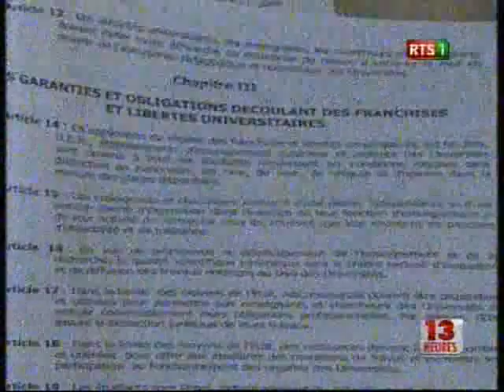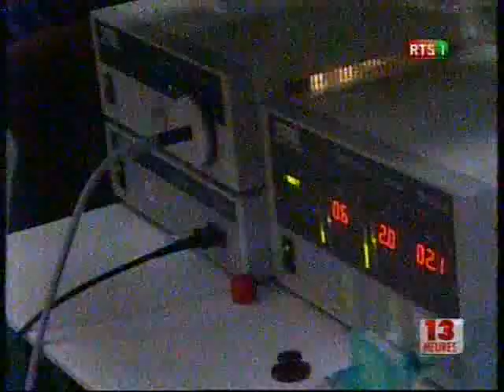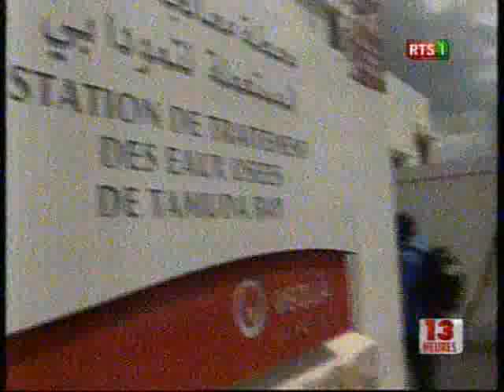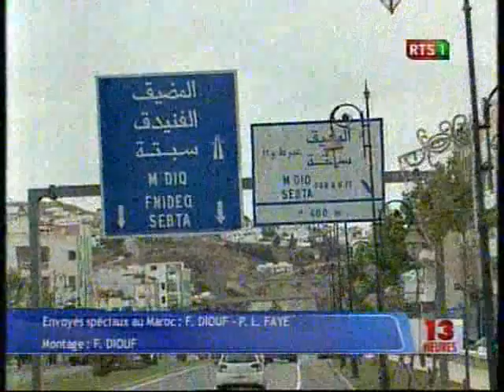Journal de 13h du Jeudi 29 Mai 2014 (RTS1)